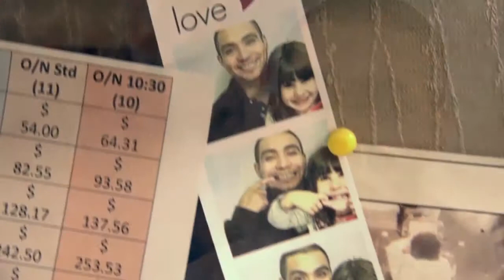"I love teachers because they teach you life lessons"